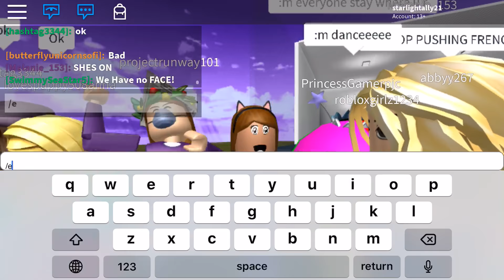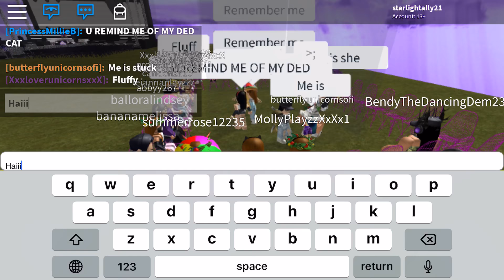Meeting princessgamerpjc!!!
Go to princesses channel!